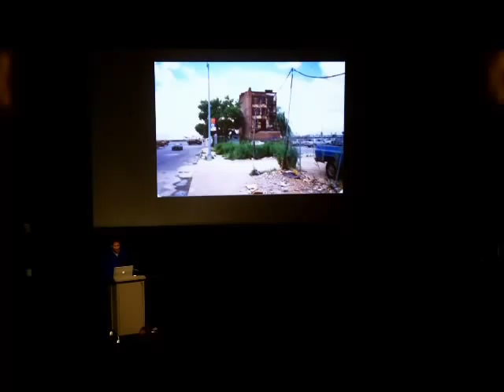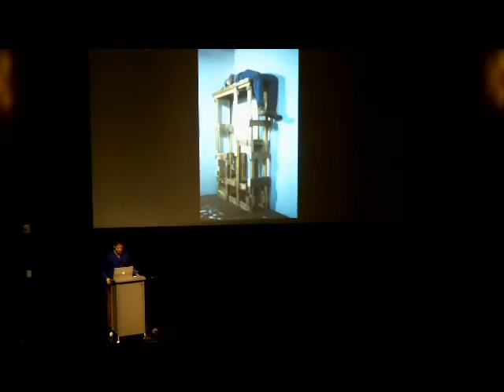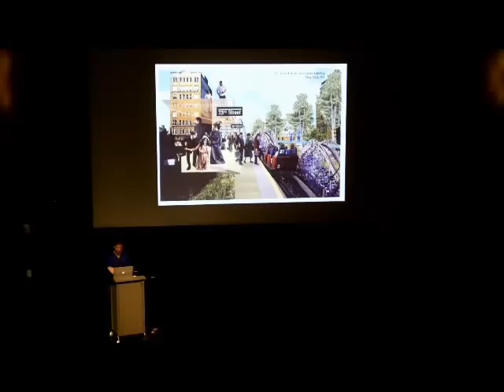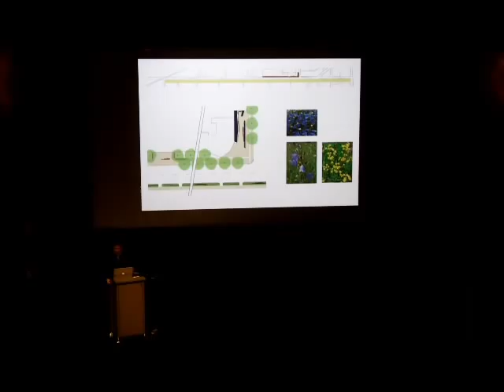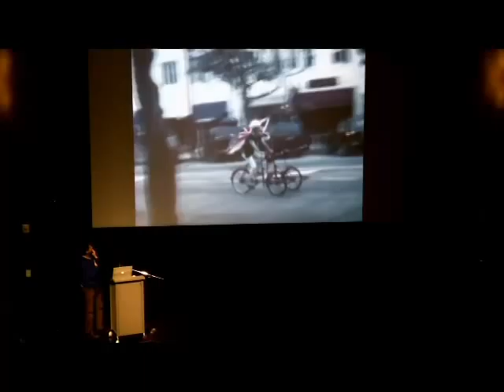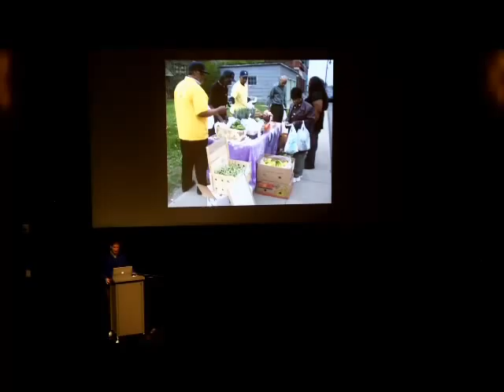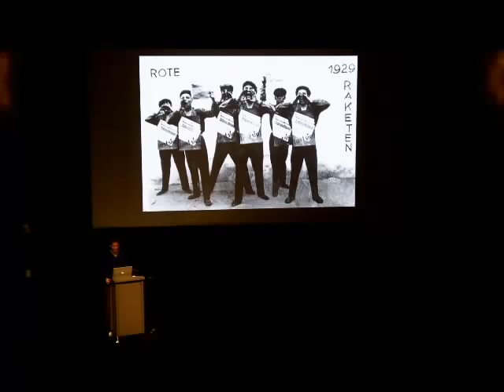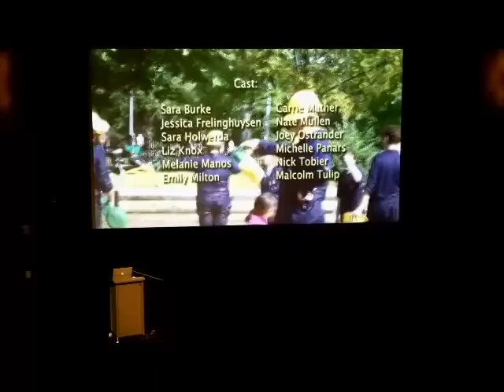Nick Tobier: Penny W. Stamps Lecture at UICA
A ballet dancer in a Laundromat. A shepherd on a football field. The clothes dryer is turning. Nick Tobier's performances lend new working conditions and meanings to several trades by inviting professionals to conduct their business in unusual locations—as a guest. Each encounter produces its own unusual forms of communication on location. The video of his performance in Grand Rapids for the Urbanity exhibition will showcase the relationship between guest and host as dynamic, and not without friction as each adjusts to the other. Much like an oyster, the guest is perhaps the catalyst who needs a host in order to make a pearl.